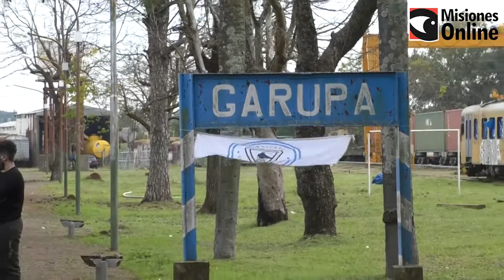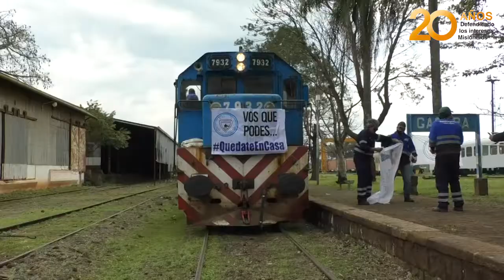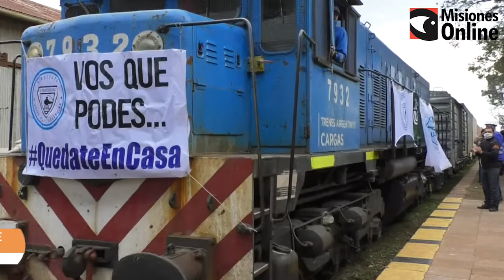Intendente de Garupá espera que el regreso del tren de cargas reactive la economía del municipio